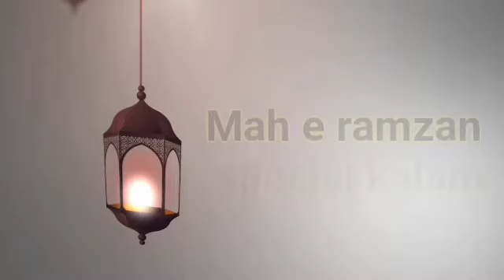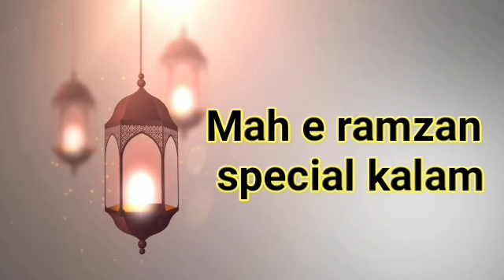new naat 2021||ramzan2021||hasbi rabi jallallah